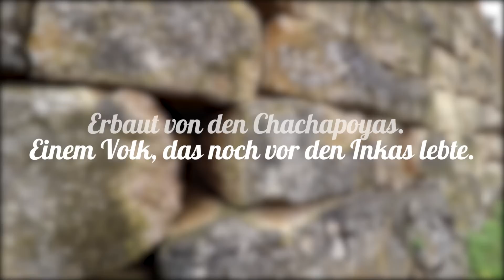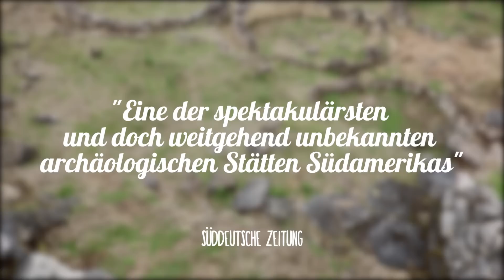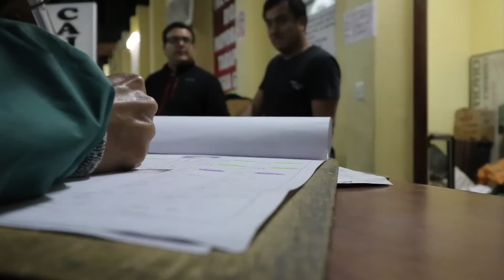Kuelap Tour • Peru • Weltreise Vlog #027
Kuelap in Peru ist älter und größer als Macchu Pichu aber touristisch noch unerschlossen! Die Tour haben wir im Hostel in Chachapoyas einen Tag vorher gebucht.

🌎 UNSERE PERU ROUTE, KOSTEN, UNTERKÜNFTE, ETC.

WOMIT HABEN WIR GEFILMT?

MUSIK

Thanks for the permission! :)

Wichtig: Für dich bleibt beim Preis alles beim Alten!